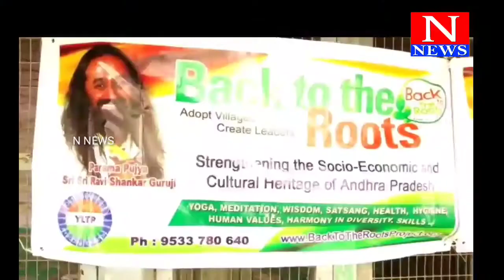గిద్దలూరు ప్రింట్ అండ్ ఎలక్ట్రానిక్ మీడియా మిత్రులకు ఆయుర్వేద మందులు అందజేత // N NEWS //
N NEWS channel Owned by Hanuman broadcasting Private Limited. N news is one of the leading news channel s which delivers National and international and Regional News Streaming 24/7.N NEWS has its wings spread all over the world to deliver the trustful news.

Visit Again- Team N NEWS

N news